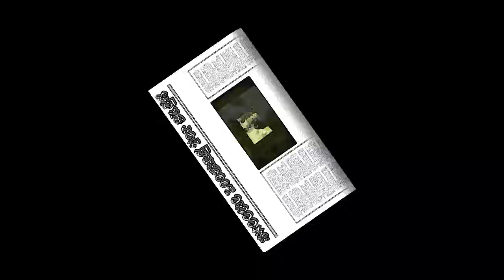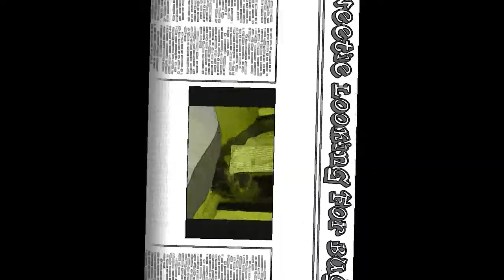Sweetie the cat in watercolor